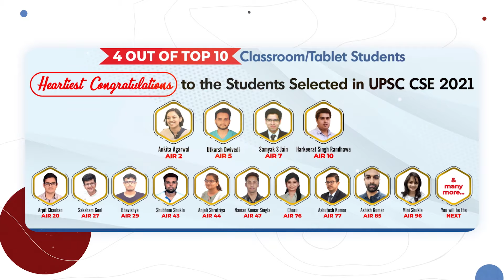Quality Enrichment Program (QEP) | Crash Course for Prelims 2023 | UPSC | Shubhra Ranjan IAS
Quality Enrichment Program (QEP) | Crash Course for Prelims 2023 by Shubhra Ranjan IAS

This course is especially designed for CSE Prelims Examination 2023.

Prelims Quality Enrichment Program (QEP) Features:

Daily Classes:
- 50+ classes to cover most relevant topics (Static + Current Affairs) for Prelims.
- Cover one subject in one week (6 Hours/Class).
- Doubt-clearing sessions and mentoring with faculties.

Workbooks/Handouts:
- Crisp, Precise and high-quality Workbooks and Handouts covering relevant points for Prelims.
- Help students with last-minute revision.

Current Affairs:
- Current Affairs Will Include Comprehensive Coverage Of India Year Book, Economic Survey, Budget & All Important Current Events.
- Comprehensively cover the last 1 year's relevant current affairs for Prelims.
- All Standard sources such as The Hindu, Indian Express, PIB, Budge, Economic Survey, and India Yearbook will be covered.

Mentorship:
- 1:1 Doubt Clearing and Mentoring.
- Strategy Sessions will be taken by Toppers & Faculties.

Daily MCQs & Prelims Test Series:
- Practice MCQs on daily basis after every class.
- Student will have access to 10 Full - Length test papers.

CSAT:
- Practice quality questions to remove the fear of CSAT.
- Targeted coverage of CSAT covering all important topics.

Batch Starting from 9th January 2023